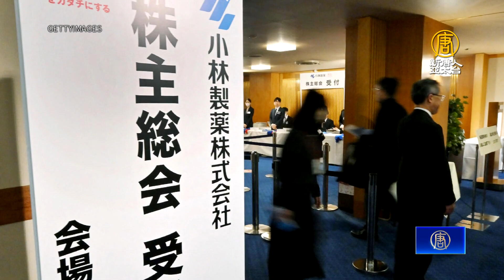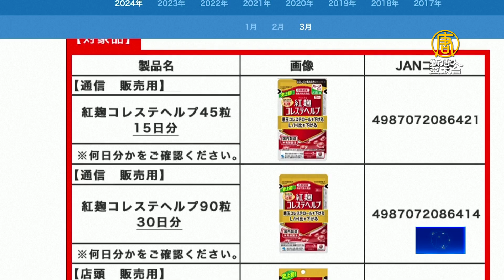日本小林製藥紅麴食品累計4死 29號召開記者會